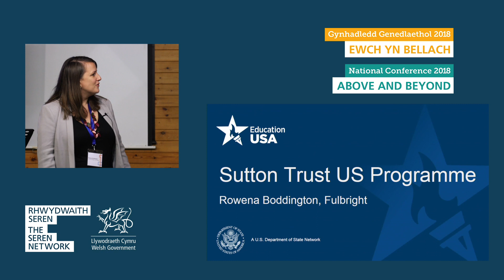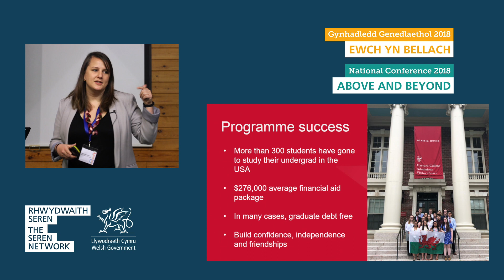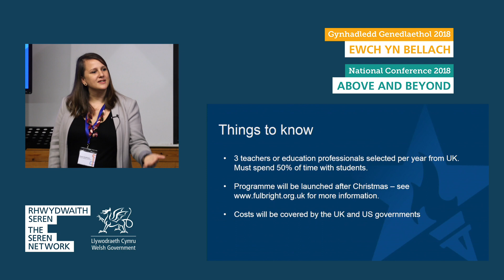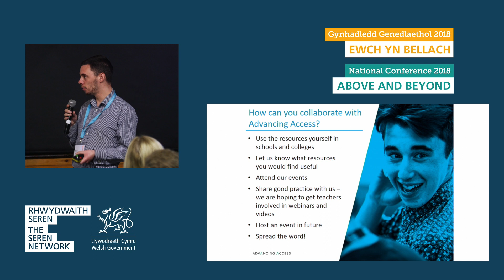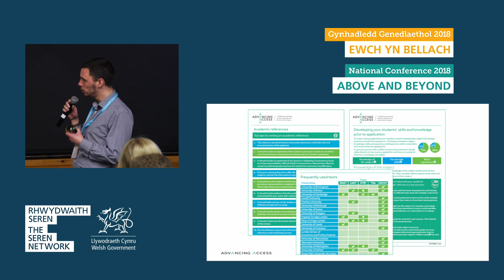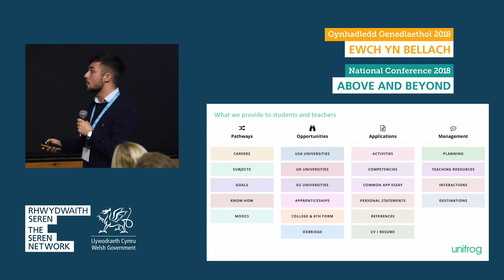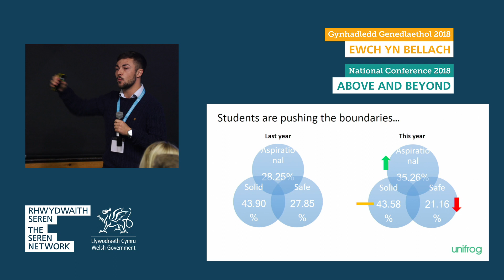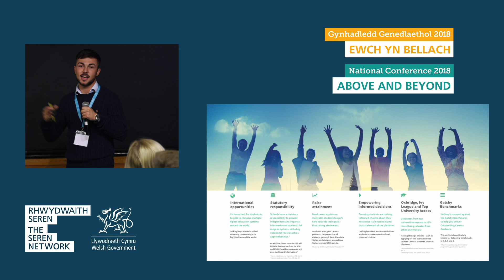Cefnogi Ceisiadau yn y UDA / Supporting US Applications